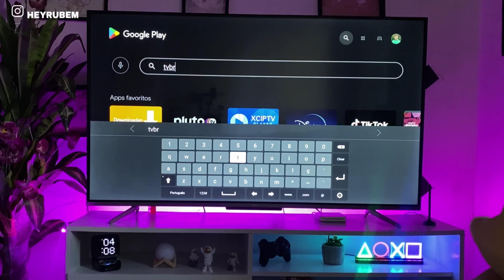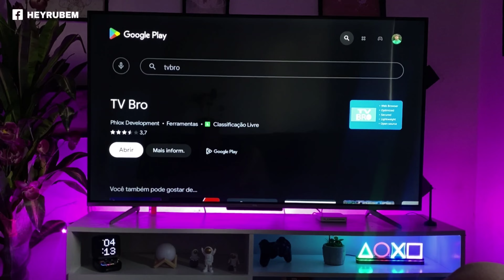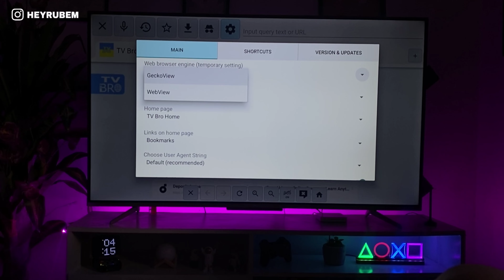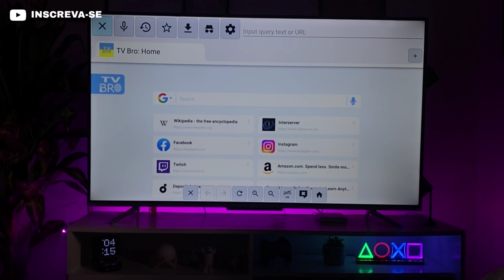Ele Ainda Continua Sendo o Melhor Browser pra Smart TV Android e Google TV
Nesse vídeo vou ensinar a você um jeito novo de como melhorar sua tv TCL, deixa de preguiça e turbine sua tv com minhas dicas de ouro.